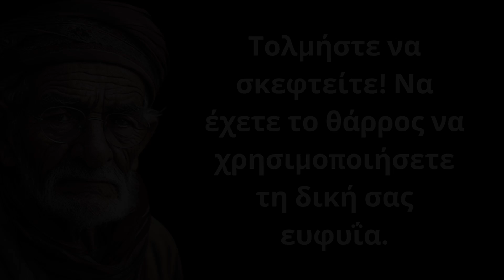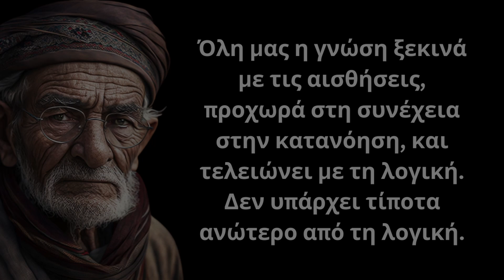Οι πιο ΕΥΣΤΟΧΕΣ και Δυνατές Παροιμίες για την Γυναίκα και τη Ζωή που θα σου διευρύνουν την αντίληψη!